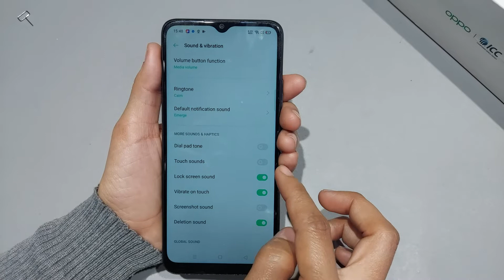Screenshot sound off oppo a12 | Screenshot sound kaise band karen | Oppo a12 screenshot settings